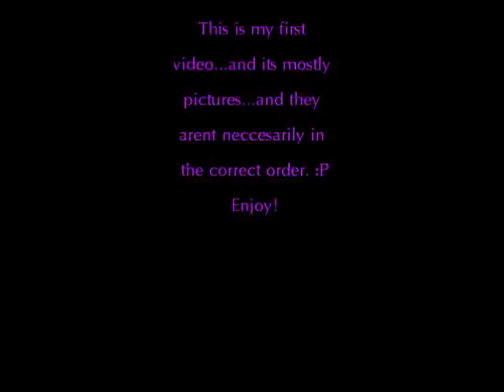Mustachio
Pics of me riding Jack